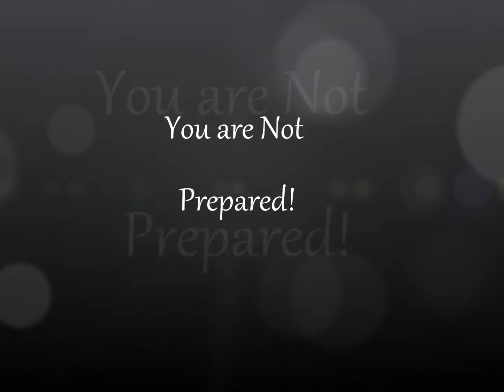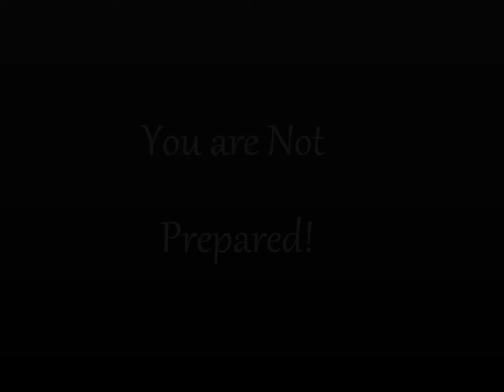League of Legends - Montage - Aatrox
another montage